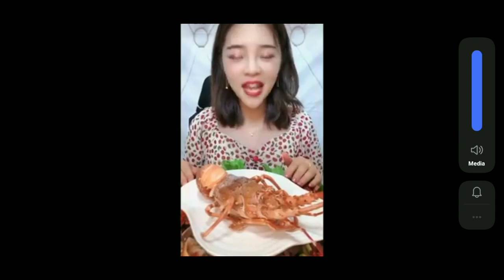Mukbang Done Wrong!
Ano na nga ba ang nangyari sa bansang italy? Mas marami na ang kaso kaysa sa bansang china